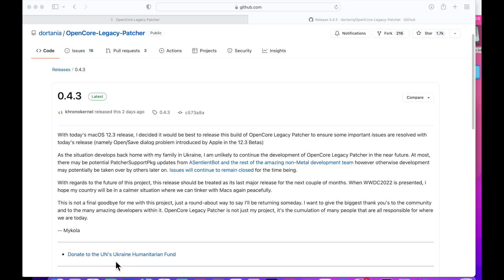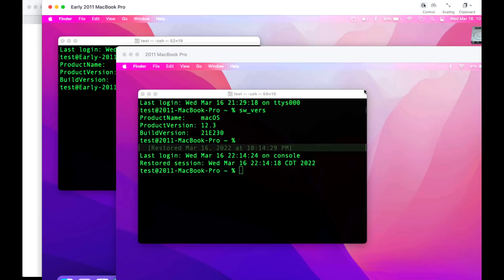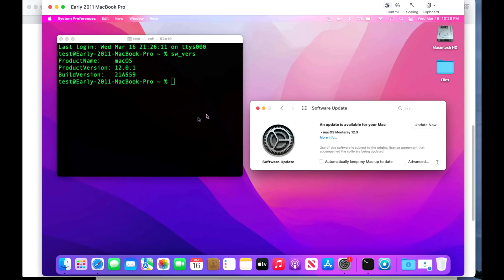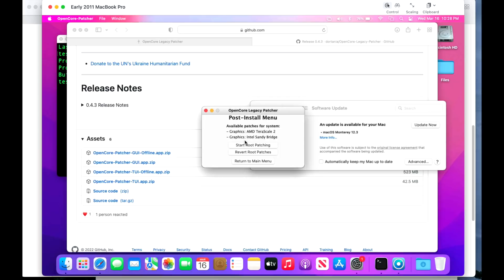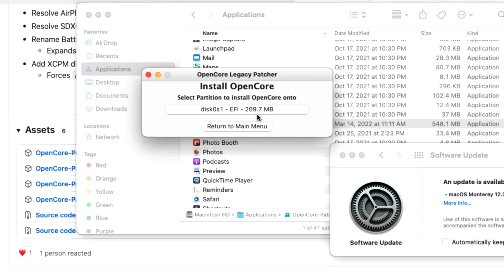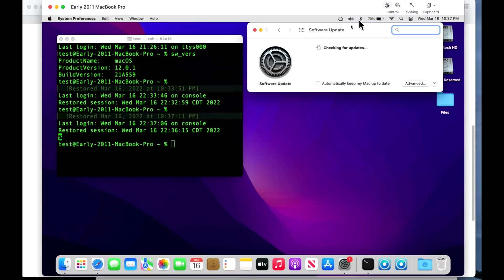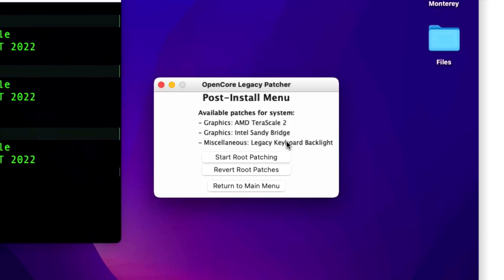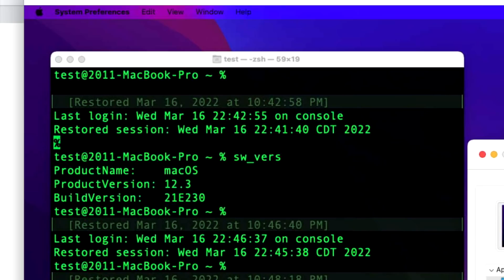OpenCore Legacy Patcher 0.4.3 Update! What's New? + Updating to 12.3 & 11.6.5 Demo!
OpenCore Legacy Patcher 0.4.3 Update is live! In this video I will go over all the changes and fixes in this update. I'll also show you how to update update the app and install the new settings to your hard drive. I also talk about how to update to macOS Monterey 12.3 & Big Sur 11.6.5 Let me know if you have any questions!

0:00 Welcome and intro
0:27 A note from Mykola the Co-Developer of OCLP
1:02 Changes & fixes in the OCLP 0.4.3 Update
4:10 Live Demo start 2011 MBPro with Monterey 12.0.1
4:39 Make sure you back up your files before starting!!!
5:23 How to update OCLP application to latest version 0.4.3
5:55 Which OCLP app should you download? GUI, TUI?
6:32 OCLP Regular version vs the OFFLINE app???
7:51 Updating OCLP App with new downloaded version
8:27 Moving the app to Applications does not update the HD settings
8:53 Install new 0.4.3 Settings to local hard drive EFI Partition
10:10 Updating to 12.3 with System Preferences
10:28 TIP! How to get 4GB Delta update instead of 11GB on non metal.
12:10 Installing the Monterey 12.3 Delta Update from System Preferences
12:37 Update Complete - Installing post install root patches
14:36 Non Metal Settings - NEW Dark Menu Bar & Beta Blur options
16:25 Viewers of all OCLP skill levels!
16:54 Any Questions? Thank you!!!

Support OpenCore Legacy Patcher Devs - THANK YOU!

Do you still have OCLP version 0.3.1 or older? You need to follow these instructions in my video below first before upgrading. If you have 0.3.2 and newer you can update normally.

Having a issue? - OpenCore Legacy Support + Discord Server

OpenCore Legacy Patcher 0.4.2 Update! How to install + 12.2 & Unlocking Universal Control Update